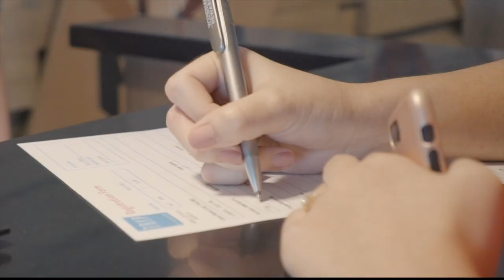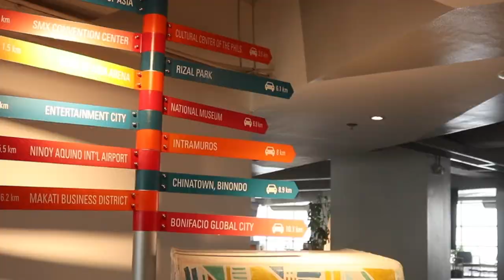Fellow La Sallite Jose Mari del Rosario's Jazzed Up TRYP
We sat down with the President and CEO of Phinma Microtel Philippines,
Jose Mari del Rosario (LSGH '75) to talk about TRYP By Wyndham.